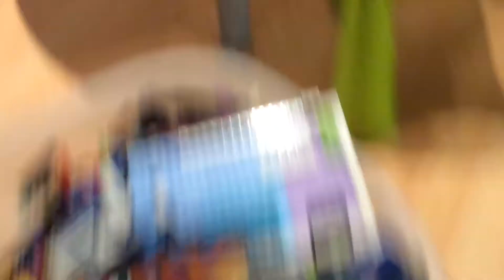Sapes and Dibbs lego video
Watch sapes and dibbs lego video